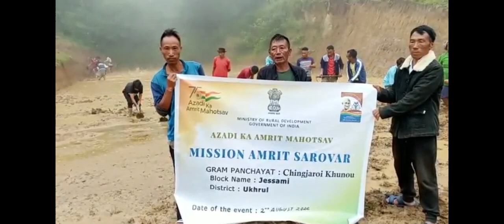Amrit Sarovar at Chingjaroi Khunou, Jessami T.D. Block